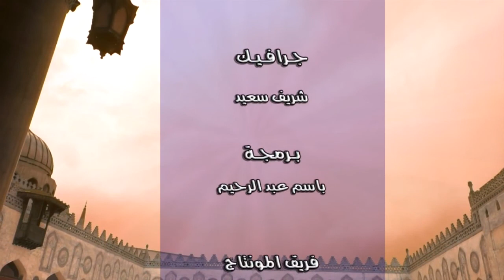مقدمة فى العيديين 1 كتاب العيديين ك البخارى ش متولى الصعيدى